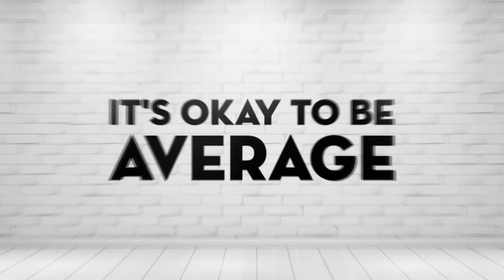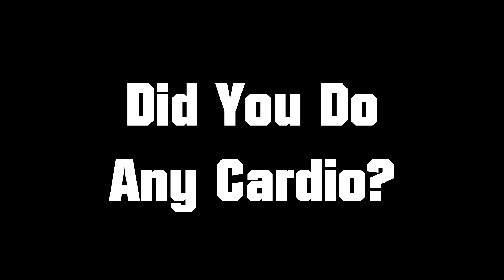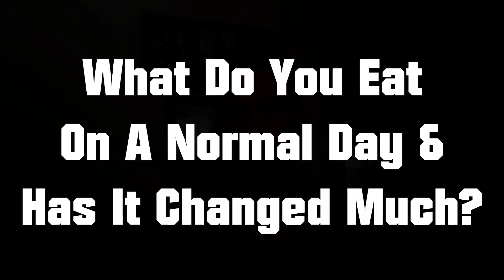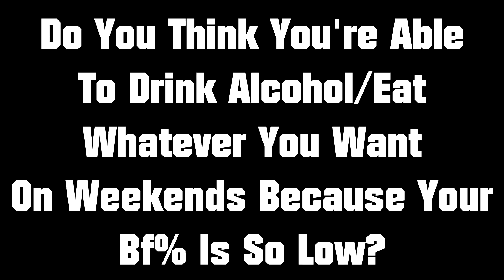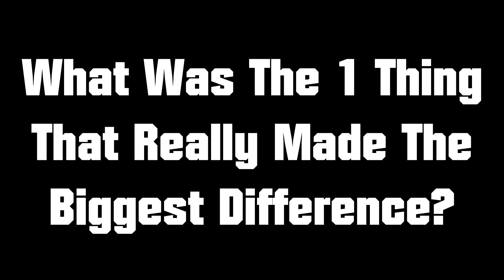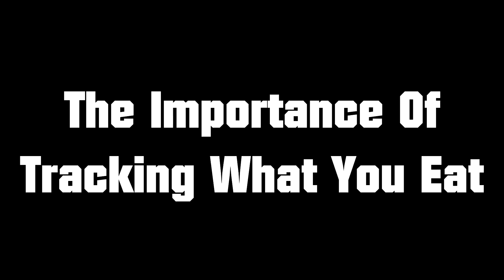Average Joe to Men's Health Cover Model - Weston Boucher